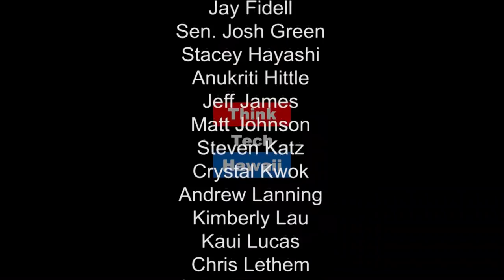Building a Compassionate Community with Kanu Hawaii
How does Kanu Hawaii find and publicize ways for people to live in a way that will build a more compassionate, resilient and sustainable Hawaii? Community, Energy, Food, Waste. Kanu Hawaii's Executive Director, Nicole Brodie, shares how Kanu uses island style activism to empower social change.